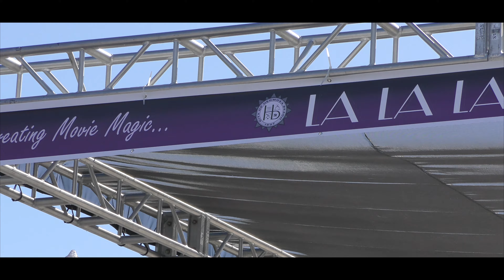Hermosa Beach, CA: Vlog 16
Got a chance to explore the beautiful beach here at Hermosa Beach. They were showing a segment on LA LA Land and how April 30th was the appreciation day of JAZZ and now LA LA LAND for the town.

- Track: Nino Summer - Deep Blue (feat. Harley Bird)